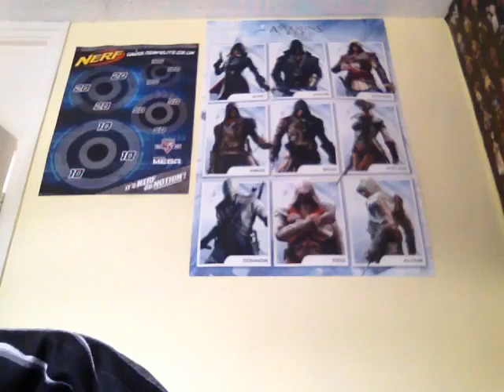19 May 2016